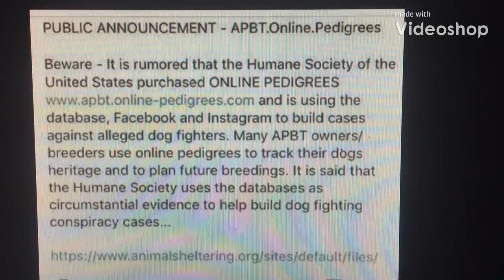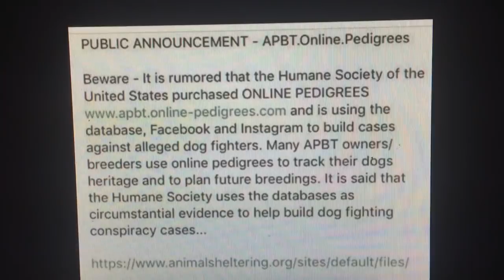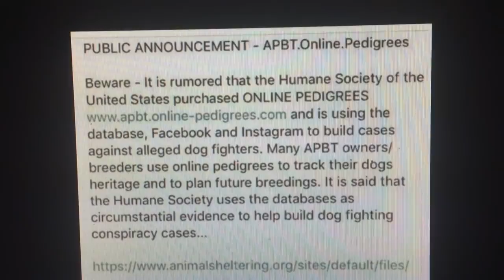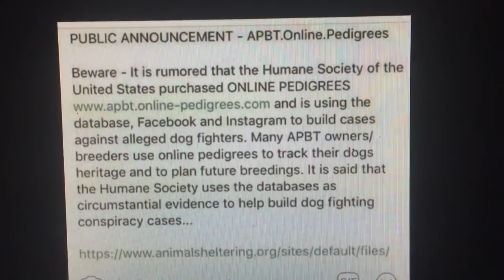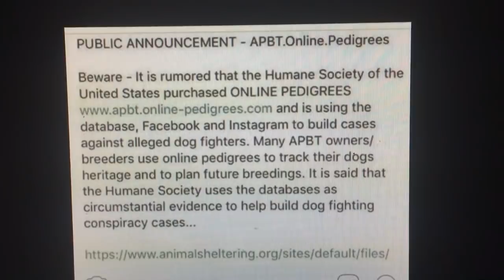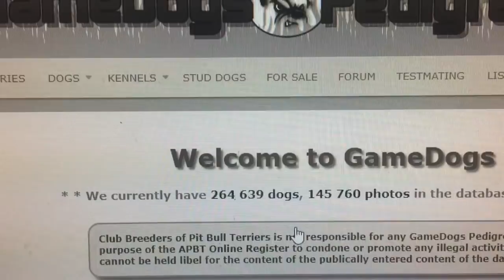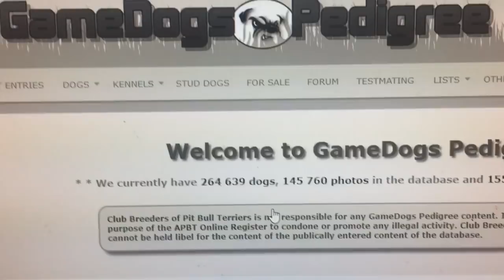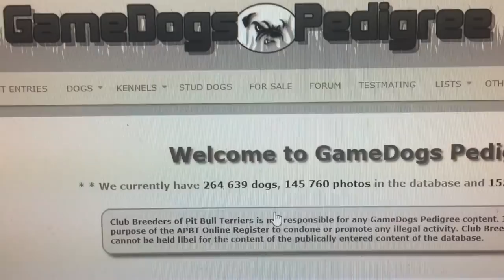THE MASTER OF ALL BULLDOGS IS TALKING ABOUT ONLINE APBT PEDIGREES.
REMEMBER THIS YOU MORONS AND IDIOTS OF THE WORLD. EVERYTHING ISN'T A PIT BULLS. REAL PIT BULLS ARE GAME TESTED. REAL PIT BULLS AREN'T BLUE, GRAY, MERLE OR TRI-COLOR. REAL PIT BULLS HAVE BRUCE LEE BODY AND NARROW HEAD. PIT BULLS ISN'T SHORT WAY OF SAYING AMERICAN PIT BULL TERRIERS. PITBULL ISN'T TERM FOR ALL BULL BREEDS. REAL PIT BULLS ARE GAME TESTED NOT CONFORMATION DOG SHOW

THESE ANIMAL RIGHT PEOPLE SET AND RAIL PEOPLE FOR LYING CASE. THEY ALSO KILL DOGS AND GET AWAY WITH IT. THIS NON-MEAT EATERS DON'T UNDERSTAND HOG CATCHING IS THE WAY OF LIFE. ALSO, THEY LET RODEO SHOW GO ON WHEN THEY TIE UP THE BULLS AND HORSE BALL UP TO MAKE THEM BUCK. THEY ALSO DO OTHER ANIMAL CRUELTY ALL THE TIME. BUT THEY GET WAY OF TAKING PEOPLE PROPERTY. YOUR ANIMALS ARE YOUR PROPERTY.

FUCK ALL THE ANIMAL RIGHT PEOPLE THAT TRYING SET YOU UP FOR LYING CASE. FUCK THE LYING RACIST ASS AMERICAN COURT SYSTEM.

We are registered with the New York State Department of State and South Carolina Secretary of State, Mark Hammond's Office. We have Business Retail License. We are a Real Incorporate Dog Kennel Business. We are A PLUS with Better Business Bureau. We are taking a Down payment on them.

We do not in any way condone any animal cruelty. This channel in no way promotes or takes part in any illegal activity. We DO NOT or will NOT violate the 1976 ANIMAL RIGHTS ACT, nor violate the 2007 ANIMAL PROHIBITION LAWS, or the 2011 BILL 1069.